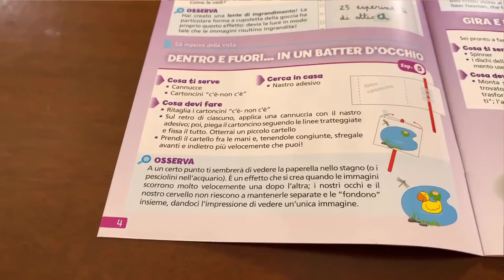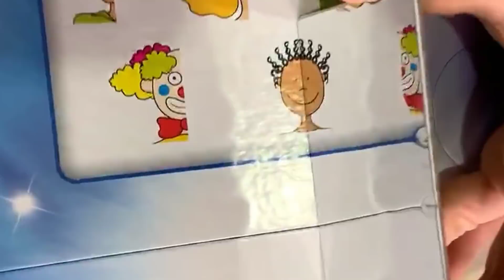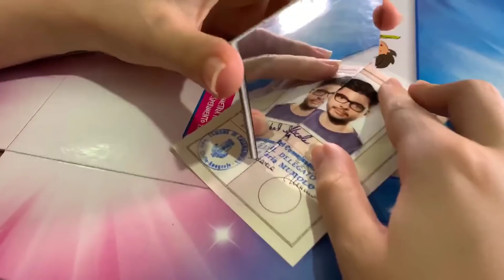ILLUSIONI OTTICHE CHE PUOI FARE A CASA 🏠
Salve carissimi oggi vedremo insieme le illusioni ottiche che potrete reallizare anche voi a casa! Buona visione!

👍 Lascia un bel LIKE al video!

✔ Obbiettivo Raggiunto! ➝ Sei Un Vero Carissimo! Hai Guardato Fino in Fondo alla Descrizione! Mantieni il Segreto Però, Scrivi nei Commenti VeroCarissimo o VeraCarissima Per Farmi Capire che Lo Sei, Ma Non Dire a Nessuno Cosa Significa! ❤